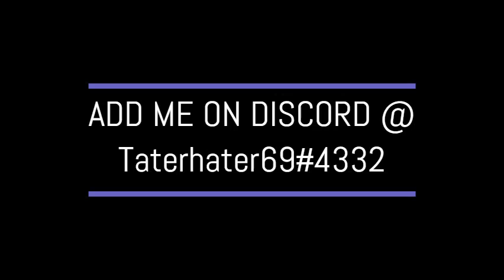Montage of killing kids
YESSSSSSSSSSSSSSS
i like meath